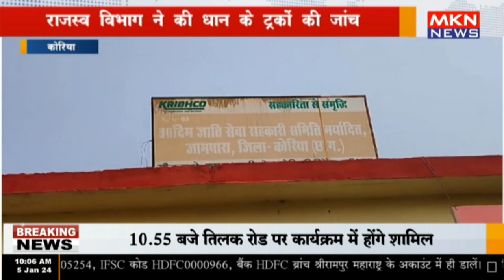कोरिया - राजस्व विभाग ने की धान के ट्रकों की जांच